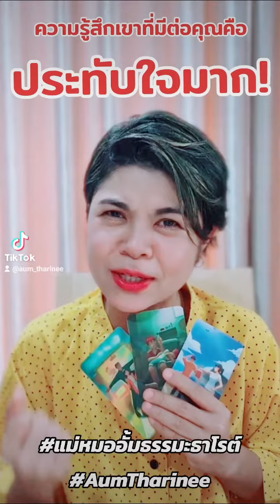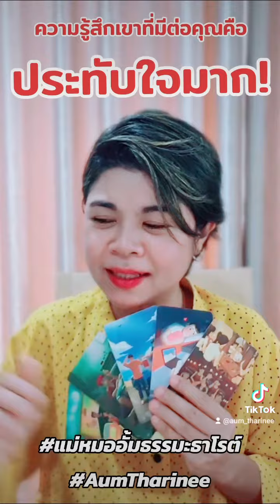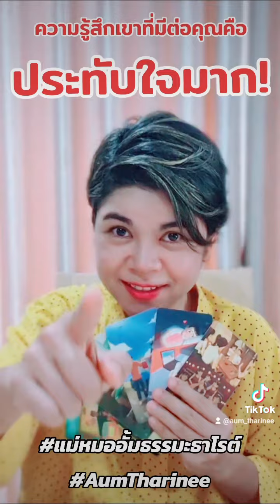เขาประทับใจคุณ แม่หมออั้มธรรมะธาโรต์ AumTharinee ดูดวง